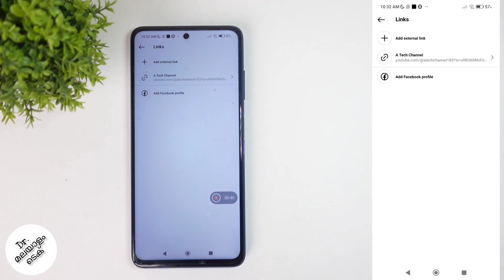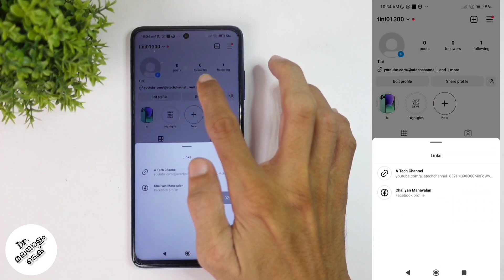How To Add Facebook Profile Link In Instagram Profile | Malayalam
in this video we will be telling about how to add facebook profile link in instagram profile in malayalam. lets check about how to add facebook profile link in instagram profile in malayalam

my gadgets